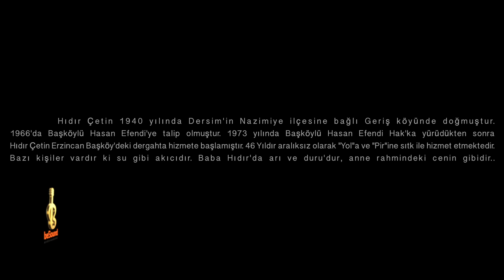Hüseyin Beydilli & Umut Özkan & Özgür Polat - Garibem Efendim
Hüseyin Beydilli & Umut Özkan & Özgür Polat'ın, Be Müzik etiketiyle yayınlanan "Garibem Efendim" isimli tekli çalışması, video klibiyle netd müzik'te.

Düzenleme: İhsan Eş
Yönetmen: Emrah Karakoç